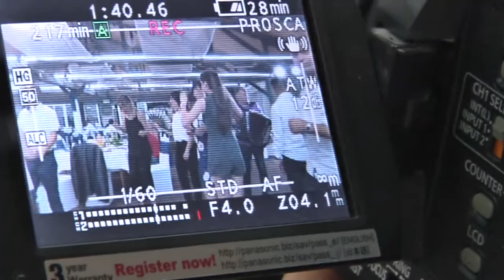Naš Aleksandar Djordjević i NFOTO.